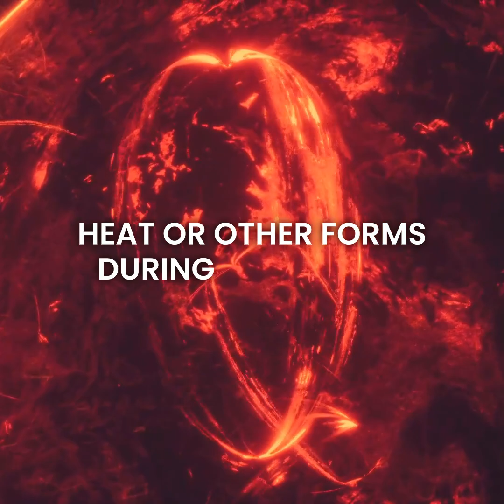The fundamental laws of physics: What are they? What do they do?